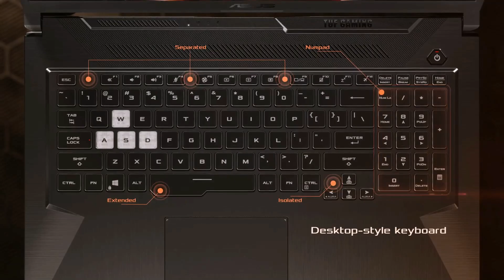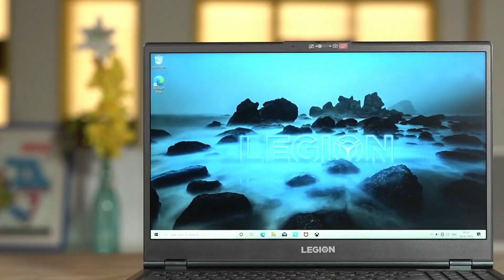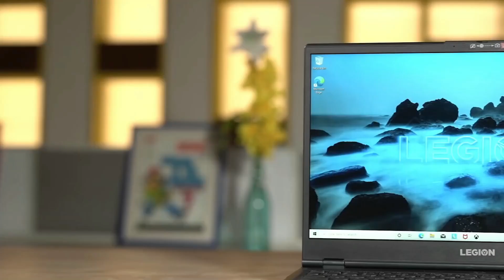Lenovo Legion 5 VS Asus TUF A17 - Ryzen 5 4600H | Which is best under 70K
Hey Guys,

Time Stamps:
00:00 Intro
00:55 Similar Specs
01:56 Pros Asus Tuf A17
02:51 Pros Lenovo Legion 5
03:38 Cons Asus Tuf A17
04:59 Cons Lenovo Legion 5
06:17 1st Verdict
06:52 2nd Verdict
07:21 Final Verdict
08:22 Outro

AsusTuf A17